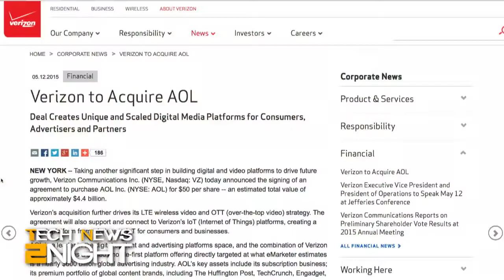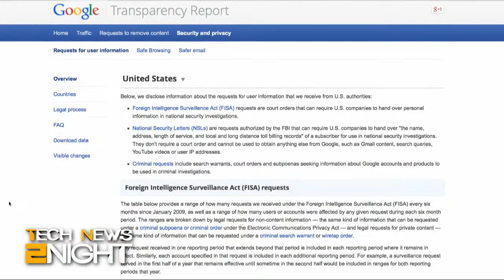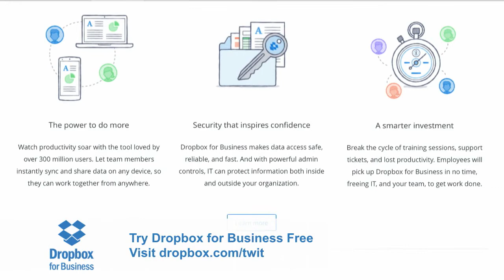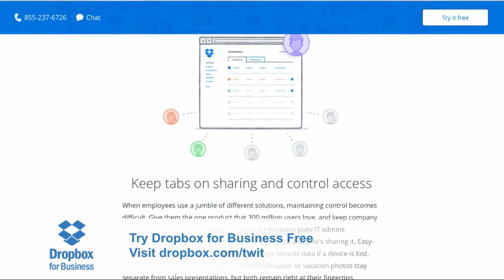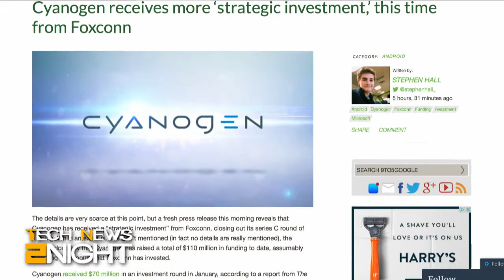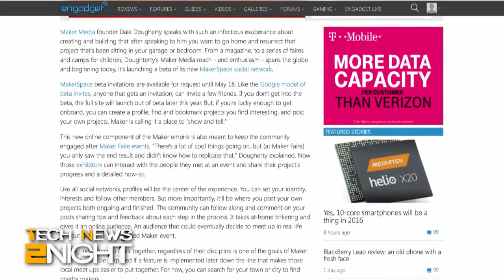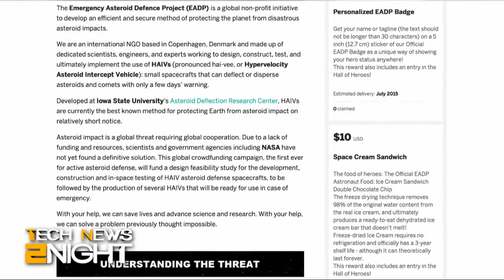Tech News 2Night 336: Verizon Buys AOL for the Ads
Verizon buys AOL, A drone that follows you like a puppy, Facebook for people who make things, the first Apple Watch app from Google has landed, one company will give you ice cream for protecting the world from Asteroids, and more...